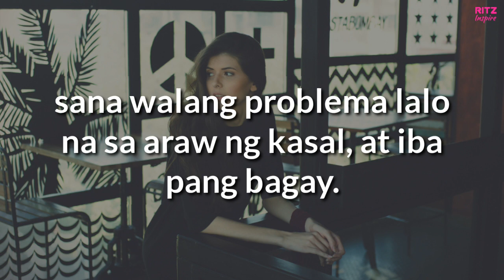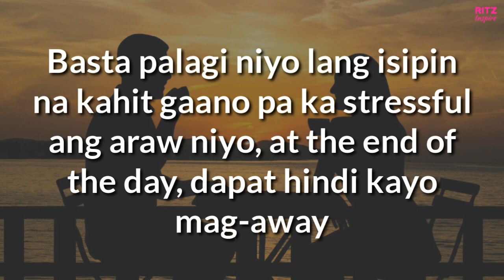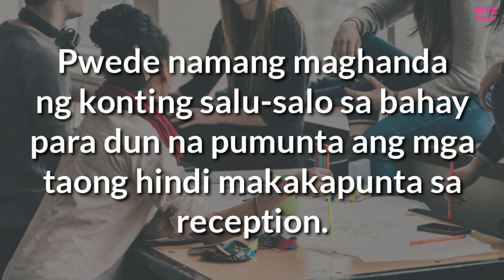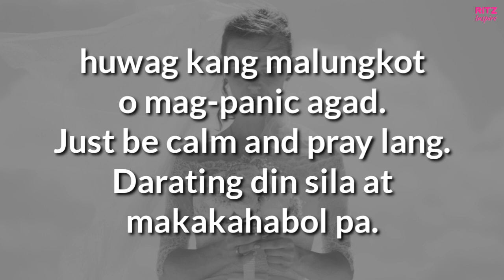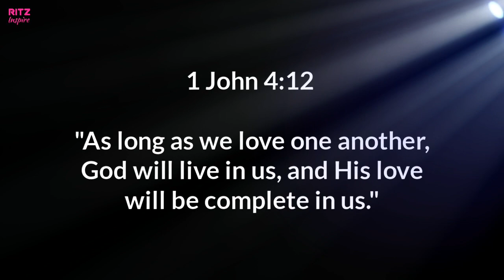What To Expect In A Wedding | Ritz Inspire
Pagdating sa kasal, expect the unexpected talaga kasi maraming posibleng mangyari. Dapat lang babaan mo ang iyong expectations ang mahalaga lang dun na maikasal kayo. Higit sa lahat, palaging magdasal sa Panginoon para magabayan ka sa lahat ng iyong gagawin simula sa paghahanda hanggang sa araw ng inyong kasal.

God bless your wedding! ^_^ 💕👰

Follow me on WeSing 😍🎤🎧🎶
Let's sing together pampawala ng stress! 😄

Free Stock Images:
-Credit To All Owners/Creators